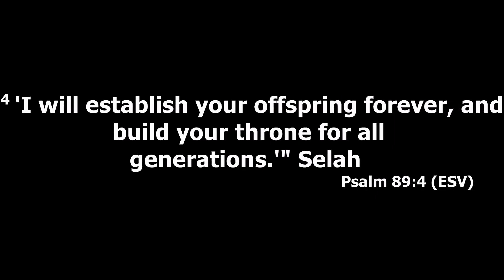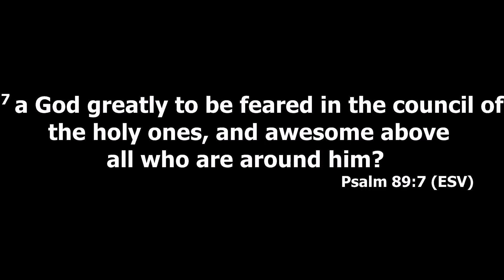“The Gospel is More Precious” ; Pastor Andy McClellan, May 19, 2024